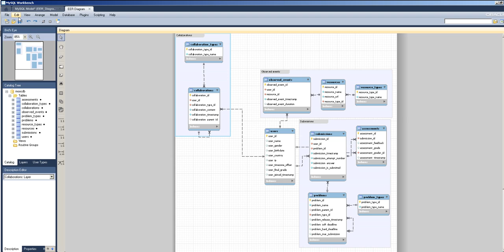MySQL Workbench EER layout bug 02